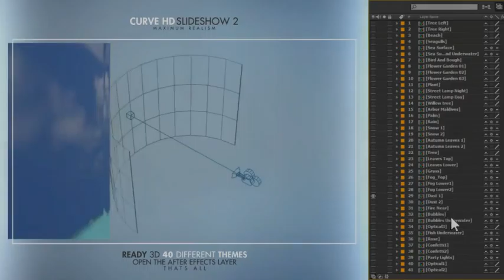Curve HD Slideshow 2 | After Effect Template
Download Curve HD Slideshow 2 | After Effect Template

FullHD 1920×1080
No plug-ins required
This project includes 40 different 3D objects
Very Easy and Fast Customization! Get a completely different look in just a few clicks!
Tutorial included